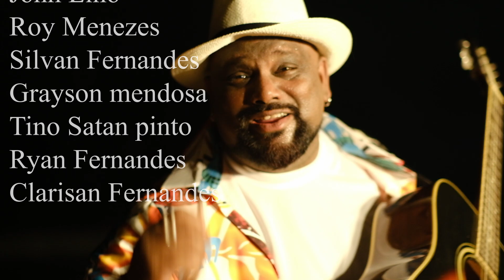URRAK - Savio Fernandes (Urrak Anthem 2022) Official Music Video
Hey Guys!

Music Production, Mixing and Mastering by Clarisan Fernandes
Cinematography and Post-Production by Chis Carvalho